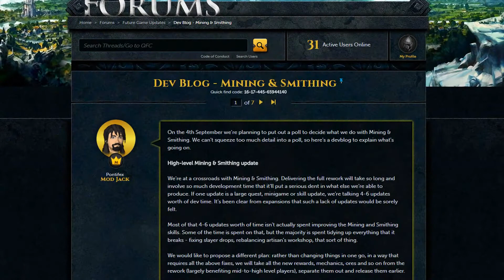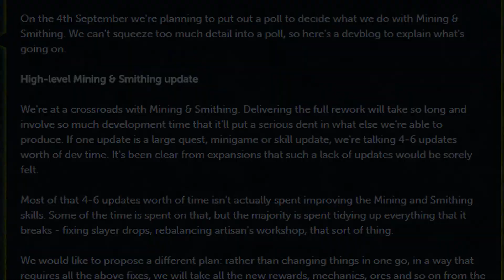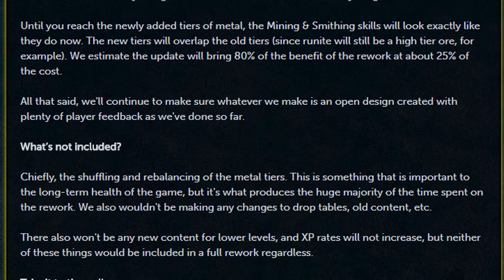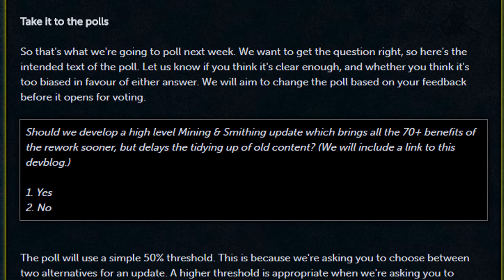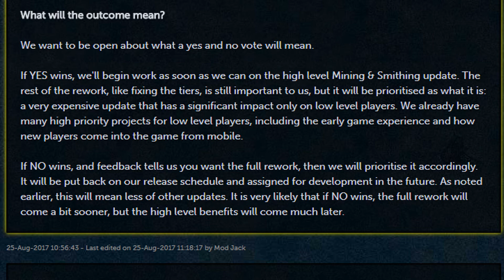High-level Mining & Smithing - Dev blog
Mod Jack goes over a poll that will be going out soon asking the players what direction we want Jagex to take in terms of the Mining & Smithing rework! Hope you enjoy!